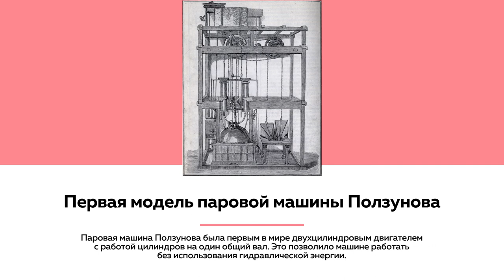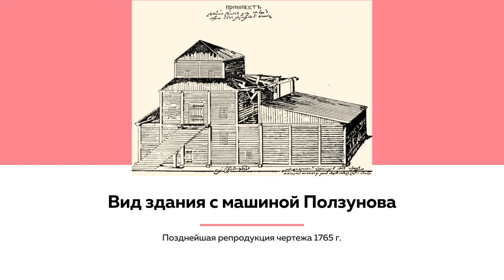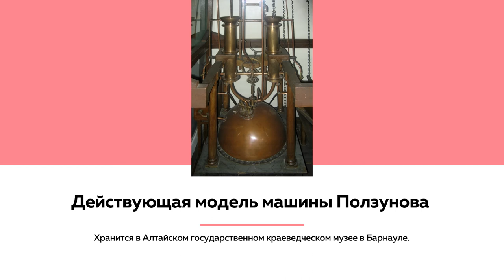Лекции на ТОЛКЕ. Изобретение Ивана Ползунова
Как инженер-самоучка построил первую в России паросиловую установку, какой ценой далось ему изобретение и почему уникальный механизм, вошедший в историю мира, на родине не пригодился –  все подробности в лекции историка Аркадия Контева